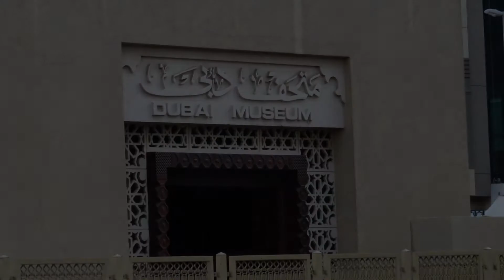Dubai City - Dubaj - Spojené arabské emiráty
..pár hodin strávených v Dubaji při přesedání, ale dobrý!!

Spojené arabské emiráty se skládají ze sedmi autonomních emirátů:
-Abú Zabí
-Adžmán
-Dubaj
-Fudžajra
-Rás al-Chajma
-Umm al-Kuvajn
-Šardžá